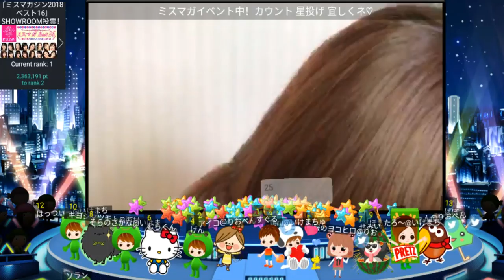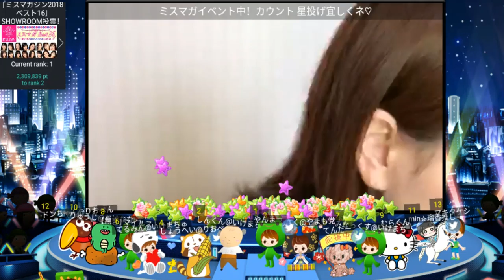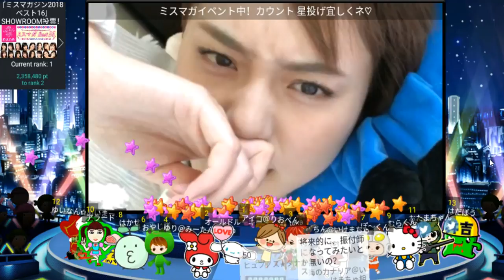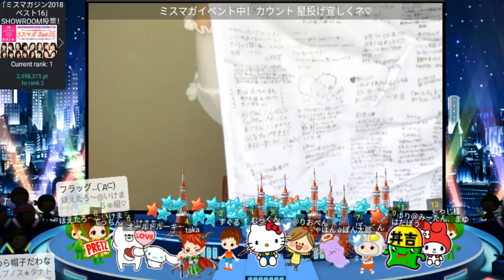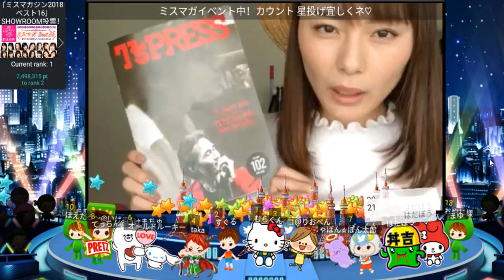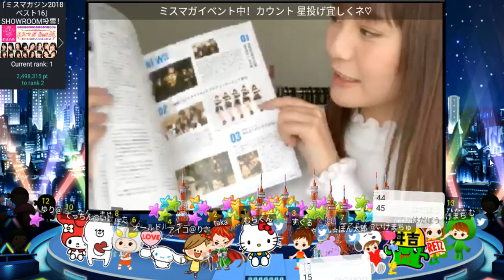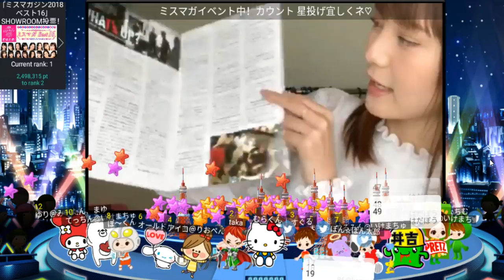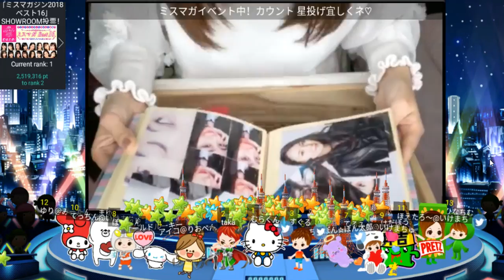池松愛理 (ミスマガ2018) 2018.05.16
Good Tears）
channel  KiMiくん